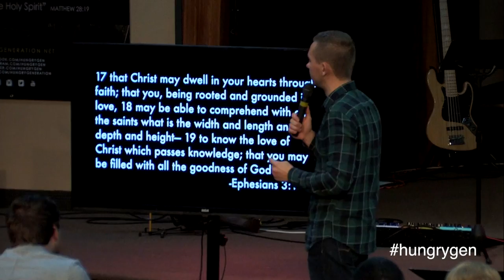Mind Malfunction - Vladimir Savchuk